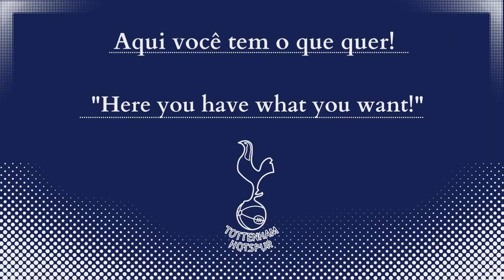MADDISON FALA APÓS O TROPEÇO DO TOTTENHAM CONTRA O LEICESTER CITY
MADDISON MANDOU O PAPO RETO